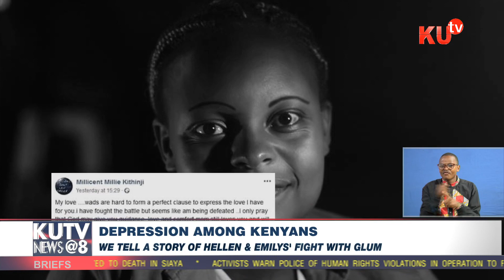DEPRESSION AMONG KENYANS: We tell a story of Hellen & Emily fight with glum